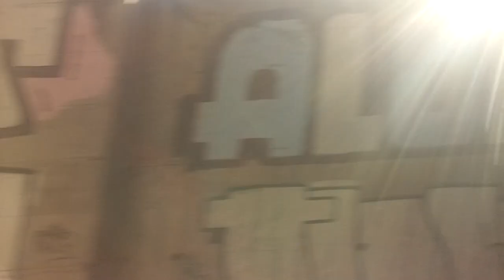Renfe Cercanias Madrid (Linea C5) Atocha - Mendez Alvaro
Renfe Cercanias Madrid (Linea C5) Atocha - Mendez Alvaro (Sentido Humanes)